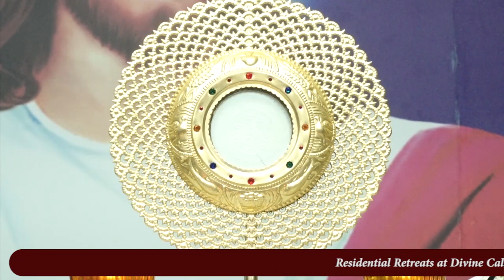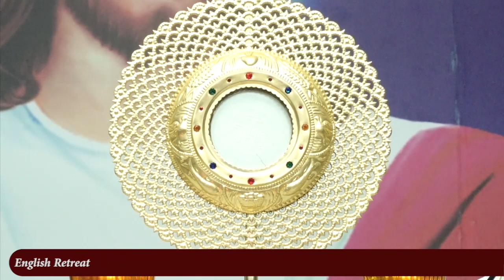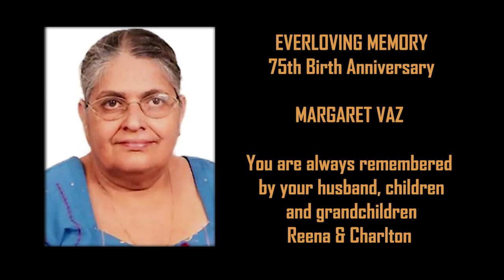Adoration & Daily Mass 11 07 2022 by Rev.Fr.Anil Fernandes SVD at Divine Call Centre Mulki